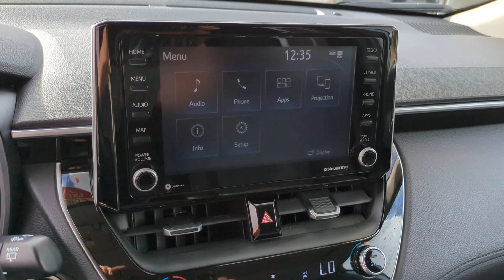2022 Toyota Corolla_Cross Orange County, Garden Grove, Westminster, Santa Ana, Anaheim, CA R036143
Silver Used 2022 Toyota Corolla_Cross XLE available in Garden Grove, California at Toyota Place. Servicing the Orange County, Garden Grove, Westminster, Santa Ana, Anaheim, CA area.

Toyota Place
9670 Trask Ave

Certified. Corolla Cross Clean CARFAX. Silver Prior Rental. 29/32 City/Highway MPGGold Certified Details:* Limited Comprehensive Warranty: 12 Month/12000 Mile (whichever comes first) from certified purchase date. Roadside Assistance for 7 Year / 100000 Mile* Limited Warranty: 12 Month/12000 Mile Limited Comprehensive Warranty: 12 Month/12000 Mile (whichever comes first) from certified purchase date. Roadside Assistance for 7 Year / 100000 Mile. Standard New-Car Financing Rates Available. Warranty honored at over 1400 Toyota dealers in the continental U.S. & Canada. Trade-ins accepted. Trouble-free handling of your transaction including DMV paperwork.* Vehicle History* Warranty Deductible: $0* Transferable Warranty* Roadside Assistance* Powertrain Limited Warranty: 84 Month/100000 Mile (whichever comes first) from TCUV purchase date* 160 Point InspectionCall today and ask for our Sales Managers. Call Toll FREE .*Complimentary Maintenance on every new car purchase thru Toyota Care (2 Years / 25K Miles) *Large Selection of Toyota Certified and other used vehicles in stock *Internet Sales Department Hours: 9 AM to 9 PM Monday - Sunday *Unless designated as the SELLING PRICE any price information provided is an ESTIMATE not the final price for the vehicle. All advertised prices exclude government fees and taxes any finance charges any dealer document processing charge any electronic filing charge and any emission testing charge. All inventory listed is subject to prior sale. Please note that offers expire at end of business day. While great effort is made to ensure the accuracy of the information on this website errors do occur so please verify information with the dealership. Fuel efficiency is based on EPA mileage ratings and should be used for comparison purposes only. Your mileage may vary. *Does not include dealer installed options.